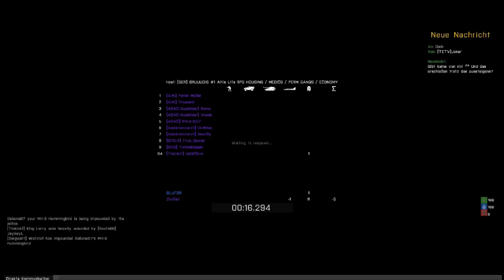loelchn´s BRUUUDIS Altis Life #110 "BEST of - der letzten Woche(und länger)"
Wenn ihr wollt, schick mir eure Highlights, ich schau mir die an und bau sie evtl. auch mal in einer Folge mit ein! Jeder Clip ist/war öffentlich auf einer oder ähnlichen Youtube Plattform. Ich dacht mir einfach mal, machst ein "BEST OF". Viel spaß beim guckn!! Kommentare auch gerne gesehen (gegen mich)...

Arma 3 +Moments, viel Spaß!!

✔ Spiel ↔ Arma 3
✔ Mod ↔ Altis Life
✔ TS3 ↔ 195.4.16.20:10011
✔ Server ↔ BRUUUDIS

【ツ】 Arma 3 【ツ】

✘ loelchn
✘ vielen anderen Spielern :D

hf & gl!!
Ξx⊂ΞLLΞ∩T